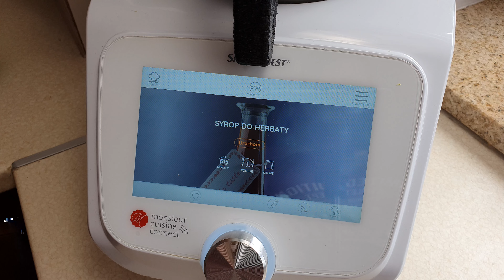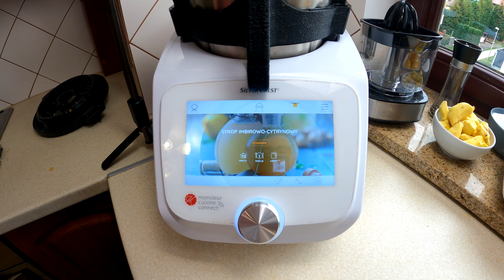LIDLOMIX Przepisy | Syrop Imbirowo Cytrynowy i do herbaty | Monsieur Cuisine Connect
▶ 🔥  ***GRUPA Facebook *** ▶ 🔥
SMACZNEGO!

Pozdrawiamy !
Agnieszka&Damian